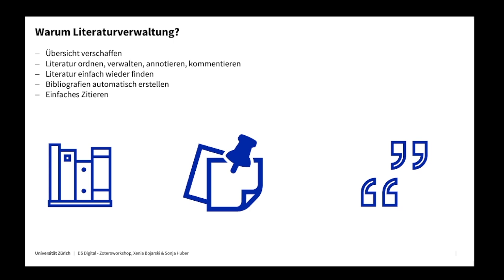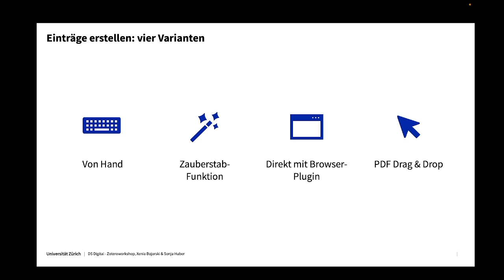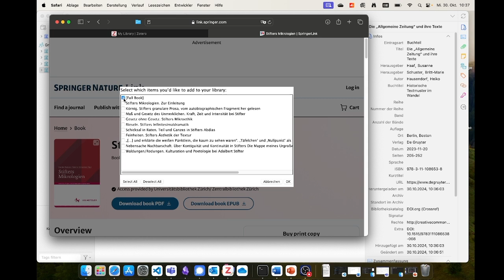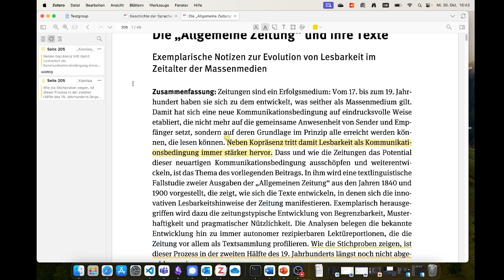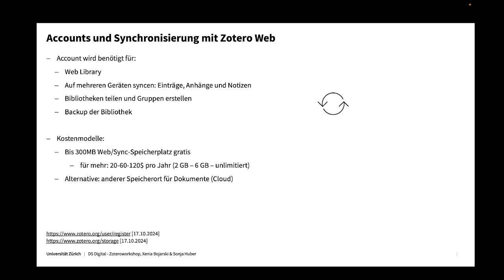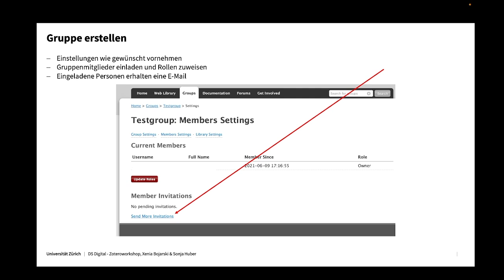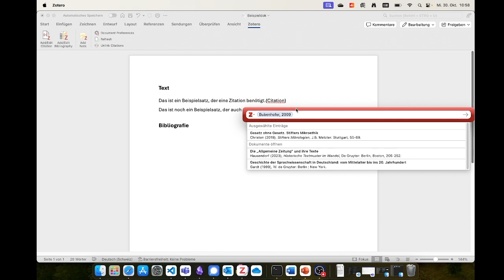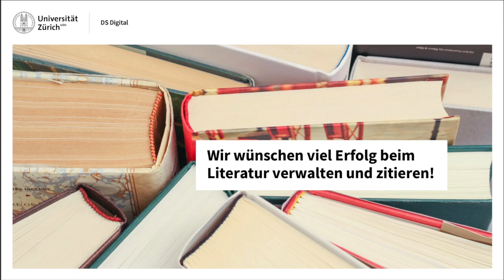DS Digital: Ordnung ins Chaos – Literaturverwaltung mit Zotero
In der Reihe "DS Digital" werden Themen aus Forschung, Lehre und Administration zur Sprache gebracht, die uns in der Digitalisierung weiterbringen. Am 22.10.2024 ging es um Zotero. Xenia Bojarski und Sonja Huber boten eine kurze Einführung, die sie für die Präsentation hier nochmals überarbeitet haben.

Bibliografieren für Arbeiten war bis jetzt immer mühsam?Wir zeigen in diesem Input, wie einfach die Literaturverwaltung und Bibliografieerstellung mit Zotero funktioniert und wie man von der Installation übers Exzerpieren in Zotero bis hin zum Zitieren und der fertigen Bibliografie am Ende von Arbeiten kommt.Der Input richtet sich insbesondere an Studierende im Bachelor, jedoch sind alle Interessierten herzlich willkommen.

00:00 Begrüssung
00:09 Warum Literaturverwaltung
00:50 Welches Programm wähle ich?
01:14 Übersicht der Features
03:01 Einträge erstellen: vier Varianten
03:46 Markieren und Notizen in Dokumenten
04:16 Tags, Ordner und Bibliotheken
04:56 Zotero-Demo12:56:05 Zotero-Web, Account und Synchronisierung
14:31 Zotero-Konto anlegen
15:13 Gruppe erstellen
17:33 Zotero und Word
18:04 Installation des Word-Plugins
18:57 Zitieren und bibliografieren in Word
19:54 Live-Demo zitieren in Word
23:24 Bibliografien aus Zotero exportieren
24:42 Stile